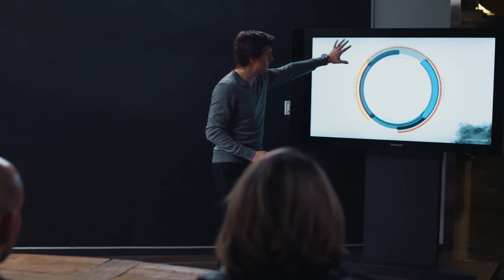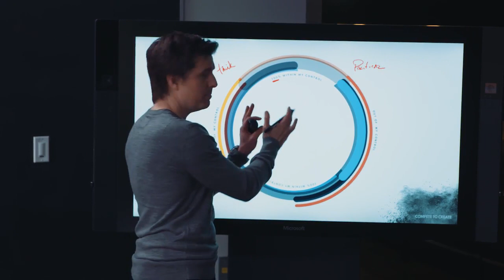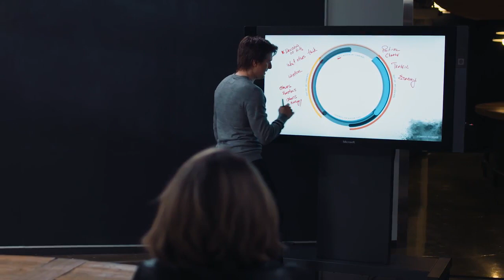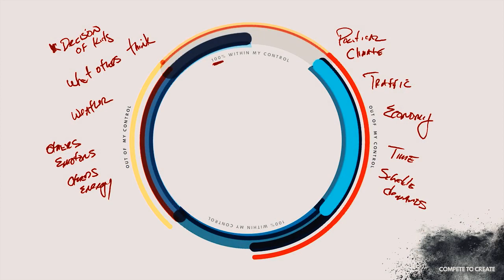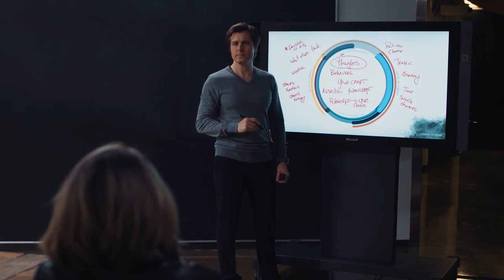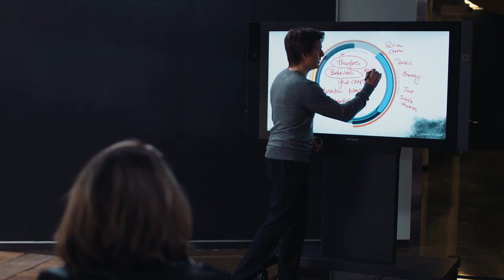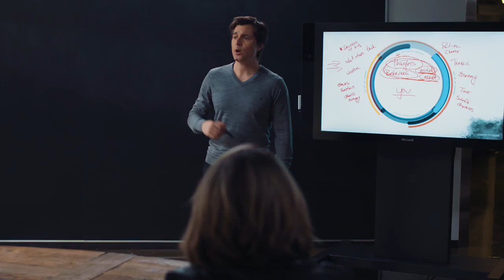Dr Michael Gervais - What`s In Your Control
Coaching Room: What's in Your Control
Dr. Michael Gervais: Okay. So, let’s go a little bit further on this concept of what is in your control. And what we want to challenge you to do is be really clear about the things that are in your control 100% of the time. You might not be good at it, but you’ve got the capacity to control it and the things that matter to you that are concerns to you. Let’s get really clear what those are. That second thing that we’re talking about, we’re going to list them here. These are things that are out of my control but they matter. They’re important and they get in the way sometimes of daily living, but they’re really important. This here, we want to get really clear about what’s 100% in your control. Okay. So, I want to hear from you guys. What do we have? Let’s start with the outer list first.

What are things that matter to you but are not 100% under your control?

Q: Decisions that my kids make.

Gervais: Yeah.

Q: What other people think.

Q: Yeah.

Gervais: Decisions of kids, what others think, keep going.

Keep going.

Q: Weather.

Q: Weather, yeah.

Gervais: Yeah, good. Keep going.

Mmm. Is this where you’re stuck? We could spend a lot of time filling this up.

Q: It’s because saying out of my control is there’s some part of that that feels like a resignation, which is kind of a weird thing. You know what I mean? I’m like, okay, well, say, like I first thought, okay, the political climate. Especially in the U.S. right now and I’m thinking about that and then I think, well, there’s something things I can do. Is that totally out of my control or?

Gervais: The phrase here is 100%. 100%. So, only the things that you can 100% control make it in here.

Q: Okay. Yeah.

Gervais: So, political climate.

Q: Yep.

Gervais: Does it matter? Is it important?

Q: Yes.

Gervais: Yes. Does it influence a lot?

Q: Yes.

Gervais: Yeah. Can you control it 100%?

Q: No.

Gervais: No. So, when you start paying attention to these things out here, you put yourself out of control. You’re deleveraging yourself in the way that you train your mind and operate from the most authentic place of being you and it is anxiety-provoking as well. So, keep going. What are some other things?

Q: Traffic.

Gervais: Traffic, okay. Good. What’d you say?

Q: Economy.

Gervais: Economy. Good. Keep going.

Q: When we said, what others think, it’s deeper than that. It’s like, how are they feeling, their emotions, their energy level. We can control our energy level, but we can’t control theirs, right?

Gervais: Others’ emotions. Right? Others, keep going. Energy level. Isn’t this good? So, if someone’s agitated or irritated or grumpy or, here, that their energy is just off or slow or too high, if we’re not careful, that can suck us right into responding to that in a way where it feels more like we’re just reacting. Right? We haven’t been grounded enough to pivot, to work with it, to deal with it, to embrace it, to build on it. We get sucked in because we haven’t figured out this stuff yet on how to master what’s in here. Any others come up to mind for these concerns out here?

Q: I guess traffic and weather is time related. There’s a time factor of others and things around you that you can’t—

Gervais: What does that mean? Your time?

Q: Time others have, right, you can’t control that. Like for you. Like my boss, for example, oh—

Gervais: Oh, like schedule and time. Yeah, okay, good. Let’s do that. Let’s just put that up there. Time, schedule demands, good. Brilliant. Let’s invest here. What are the things that are 100% under your control, that you have the capacity is really the phrase here, the capacity to control 100% of the time? What are those?

Q: Our decisions.

Gervais: Our decisions. So, let’s go thoughts.

Q: Thoughts, yeah.

Q: Our behaviors.

Gervais: Behaviors.

Q: Your craft.

Gervais: Okay. What else?

Q: Your nutrition.

Gervais: Your nutrition, sure. We can get this in here.

Q: Your knowledge. What you learn.

Gervais: Good.

Q: Who do you choose to relate with and to build relationships with.

Gervais: Relationships and this is like your choices.

Q: Yeah.

Gervais: Because there’s people that we don’t have—

Q: Family and people at work and—

Gervais: Your choices. Beautiful.

Q: A lot of times people are put in your life that—